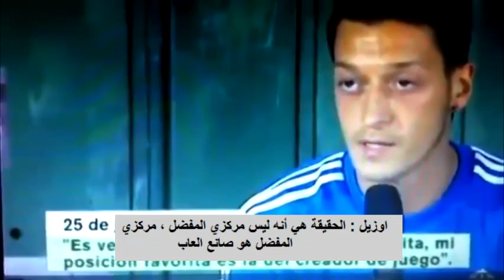الأمور لم تعد واضحة بالنسبة لاوزيل بعد إنفجار ايسكو